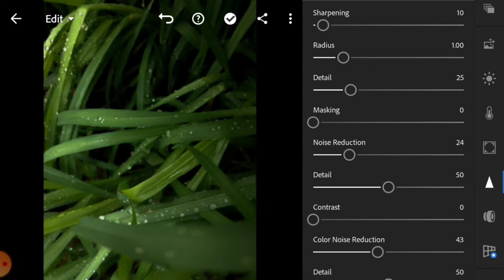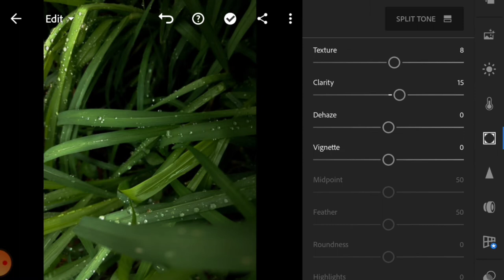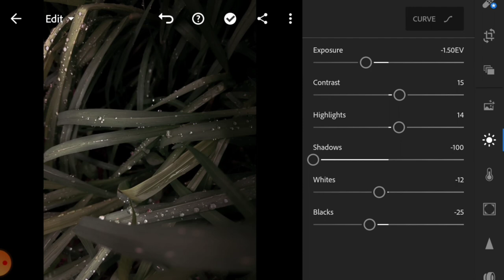HOW TO EDIT A GRASS INTO DREAMY DARK .IN LIGHTROOM